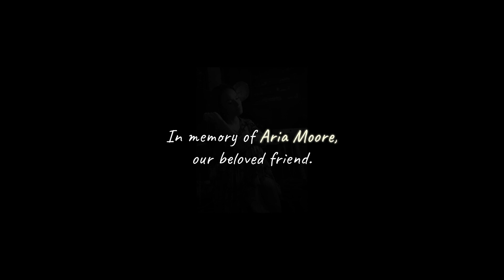Moon River - Aria Moore & Koravee Soonthonvipat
อารียาเป็นเพื่อนทีน่ารักของพวกเรา ใครๆ ที่ได้รู้จักเธอต่างก็หลงรักในความสนุกสนาน ขี้เล่น อารมณ์ดีตลอดเวลา เป็นนักร้องโอเปร่าที่มีเสียงหวานใส ครูสนุ๊กเลยเชิญเธอมาร้องเพลงป๊อปเบาๆ ให้คนทั่วไปได้รู้จักแง่มุมอื่นของเธอบ้าง

หลังจากการบันทึกเสียงและถ่ายทำเพลงนี้ได้ไม่กี่เดือน อารียาก็ประสบอุบัติเหตุทางรถยนต์และจากเราไป ไม่ทันได้เห็นมิวสิควิดีโอที่เธอและพวกเราทุกคนร่วมกันทำขึ้นมา

มิวสิควิดีโอเพลงนี้จึงเป็นเพลงพิเศษของ Muses ที่ทำขึ้นเพื่อระลึกถึงเธอโดยเฉพาะ

Title: Moon River
Audio production: Solos Punakabutra  (โสฬส ปุณกะบุตร)
Video production : Muses studio

Moon River
Composed by Henry Mancini
Lyrics by Johnny Mercer

Wherever you're goin', I'm goin' your way
We're after the same rainbow's end
Waitin' 'round the bend
My huckleberry friend
Moon river and me